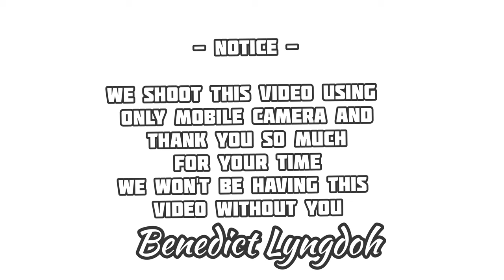KULAR | Bahnal ft Edel & Pynsuk | Pnar Song | for Lyrics Press Here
LYRICS

In my life girl,
You might not be the one,
That I first fall in love with,
But
Let me tell you this...

Daduh wasdang a heh
Chiam a ki jingeh,
Tang hapha chiam aki jinglong wabha iong nga, khamtam hi maya, hi jingim iong nga dibha dimiat kwah aki maya,
Daling iong nga, kmen a chiam a phi
 Ho em lang e amni, chirta kwah a phi, haduh wakut e sngi, Blai kynrad ia e ham ieh chiteiñ luti Khublei shibun pyniachiam me e

KULAR sakhiat a
Duh ha pha don hi
Chiryta
E ksoh a ki, Girl

Kular a ia pha haduh wakut e sngi
am e ni maya, r pu chiam aki am a man ha e
Bunsien wat a ki
sakhiat yo phi da cheit a wat ki maya
e maya, e iong nga...

Baby
Artip amno e ong
Maya ia pha dakut dalut
hamjuh kmen leh kyndeh ki maya
You're the honey of my heart
when I bleed I got pain
like you poke me with a pin
on my left chest yeah
Now am not a big shot
ioh pho tip a maya hok o ia pha
chirta neh e ha mynsien e iong nga
24 kynta
kumno aki pyrtuid wi dur e iong pha

Daduh wasdang a io ia ka
kmen e mynsien iong nga
Jur iosuk aka, ahh haa
Danoi chiam bru miat ynthe am pha
dur wamiat wabha
hi salon hi ryta, ahh haa

Kular sakhiat a (twice)
Duh ha pha
Chiryta
Kwah e ki maya iong nga
E iong nga, duh ha pha, chiryta

To love me like I do
Forget about the past
Ham pyrkhat re duh chisien
Pyrkhat arsien
Lait pho silet tamdien
I don't want to broke
Again and again
So come and hug me untill
I smell like you
Be honest be humble and always loyalty
Daheh hi phi
Ham bakla re jiat luti
Not to see you everyday
But to love you everyday
I need somebody somebody to love

Dear God
I really wanna thank you from my heart
Am a angel miat ynthe oh sakhiat
She's Just way out of my league
Tip amno stad u Blai e leh magic

Nyngkong tyrwa arben o nga
ma sniosih hi a
Dap chi bnai Ben o nga
Kmen biang a
Bhah iong nga dachiam a ka
Chiryta ksoh kini e maya...

HI GUYS, my name is RONALDO DKHAR and this is my first music video and I hope you like it.

To
Edelbert Dkhar (Adoll)
My singers Edelbert also happen to be my youngest brother and He is also the guy who made the music track for me which I never thought he can do it. waw bro just waww, without it this video is just in my imagination but u can really understand me in music keep making those track of yours.

To
Pynsuk Dkhar
Also Pynsuk is my pyrsa (He called me 'Ma' in our language it's like uncle, because am his moms brother but we are from the same childhood gang 😁)so he is childhood friend and my neighbour yes. Bro you are so good sooo talented with your rap and voice it really make my song alive, just how I like it. Thank you bhai✌️❤️

To
Benedict Lyngdoh
And Benedict. MaBen is a broda from another moda without your skills and talent your mobile your everything ur so good bro thank you soo much . U know guys on that day it rain so heavily and never even though of getting this video but we don't want to give up waste all our low budget kind of scenario so we decide to go in one mysterious place beautiful place if you want to know the name comments below, I have never been this excited. Thank you so much bro for coming with us to shoot our music video and thank you so much phone for recording such enjoyable video, memory, bro for your fone.mo
Lots of love and
you will become successful person in life.
please follow him guys in YouTube

We shoot this video in the permanently close place wahahaha. and also those natural beauty area of our district, East Jaintia Hills I love your beauty.🥰🥰🥰
That's why we should take care of it ok guys 🤨🤨🧐☹️
Stop Throwing Plastic

If you like it Thank You so much
Same to same because you know
I like it too 😂😂

LOW BUDGET MUSIC VIDEO, RECORDING USING A MOBILE

                     PEACE
✌️Next Video Will Be There ✌️